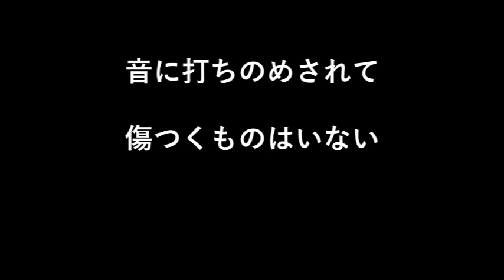Talking Blues Gig 本当に伝えたいことは？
これからの時代に絶対に必要な能力は？
「異文化適応力」です。
この「異文化適応力」を具体的で分かりやすく学べる最高の題材が、アフリカン・アメリカン・ミュージックと考えています。

これからは真面目に「難しいことは分かりやすく。分かりやすいことは面白く。面白いことは深く。」様々な社会問題なども語っていきたいと考えています。

2023年8月15日

【 Ruru Yumiko（るる　ゆみこ）】

米国シアトル在住。黒人ミュージシャンの夫とふたり暮らし。
R&B、SOUL、BLUES、GOSPELなど、黒人音楽が大好き。

‹MMジャーナルでブラックカルチャーについて執筆中›

【GAVI】

JAZZ、HipHop、R&B大好き軍艦島の隣島で生まれた天邪鬼オッサン

出版本
『共創術： Milies Davisに学ぶチームワークでのイノベーション』

『共創術Part2：アンラーニングを通じたパラダイムシフト 』